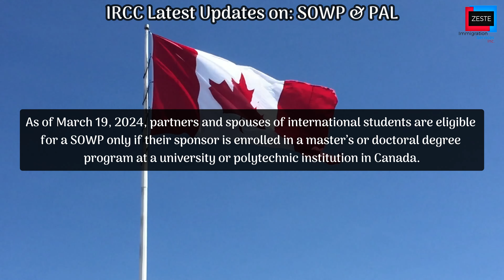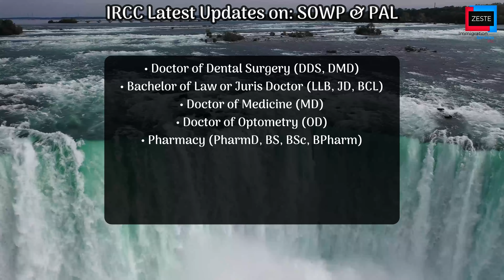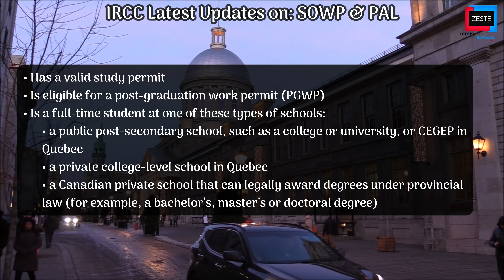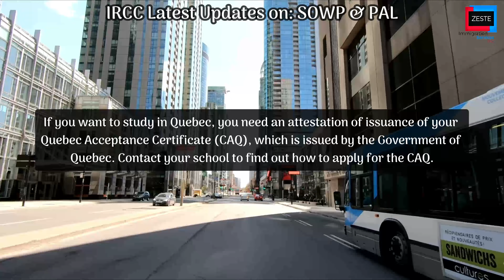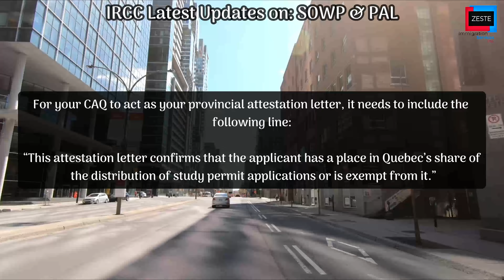NEW IRCC 2024 Updates about Spousal Open Work Permit (SOWP) & Provincial Attestation Letter (PAL)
IRCC recently updated eligibility requirements for Spousal Open Work Permits ! 🇨🇦

As of March 19, 2024 partners and spouses of international students are eligible for a SOWP ONLY IF their sponsor is enrolled in a master’s or doctoral degree program at a university or polytechnic institution in Canada.

In this video, I have also discussed about the NEW updates on Provincial Attestation Letter (PAL).

Beware Of SCAMS:
People are creating FAKE Facebook Pages & Fake Instagram Accounts !

These SCAMMERS communicate via DMs, Private Messaging, and/or "Gmail" , "Hotmail" or "Yahoo" accounts !

They may also ask you to message them on "WhatsApp" ! Don't Fall for Such Scams ! ⚠️
PLEASE NOTE: We DO NOT communicate via DMs, Private Messaging, WhatsApp and/or "Gmail" , "Hotmail" or "Yahoo" accounts !

DO NOT take it as personal and/or legal advice. I assume no liability for how the information on this channel is used or interpreted and hence take no responsibility for any decisions that are made with regards to your visa application based on the information shared on this channel.

PNP Program
Pilot Program
Canada PNP Program 2024
Canada Work Permit
LMIA Work Permit
Canada Closed Work Permit
Canada Open Work Permit
Canada New Updates
Canada Latest Updates
Canada Spousal Open Work Permit (SOWP)